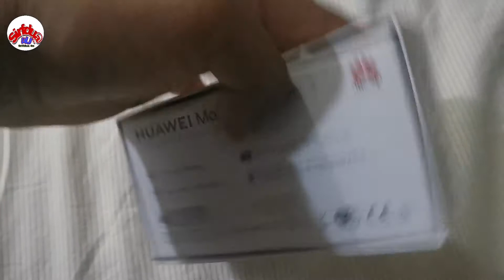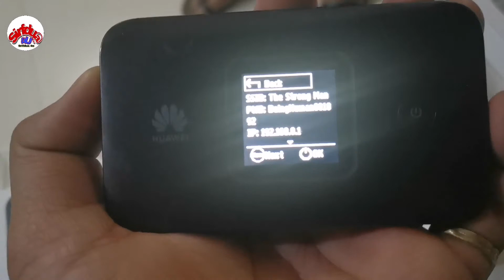Huawei WiFi Pocket Router | Elite 2 Huawei Router | Small Huawei Router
Huawei Pocket WiFi Router | Elite 2 Huawei Router | Small Huawei Router

*small pocket router
*best Battery timing
*easy to use
*connect with 10 devices one time
*strong signal

Music Credit Go's To 'Besounds' Kinemaster